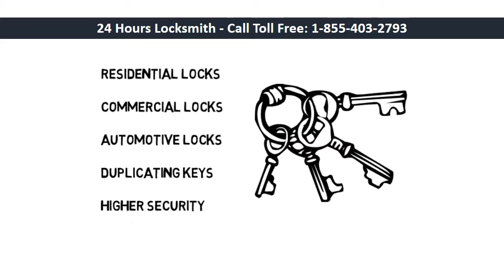24 Hours Locksmith in Purcellville Virginia (VA) | 1-855-403-2793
24 hours locksmith in Purcellville, Virginia (VA).  Call us toll free at: 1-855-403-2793 if you are looking for the best 24 hours locksmith in Purcellville, Virginia.  We offer prompt and quality locksmith services 24/7.